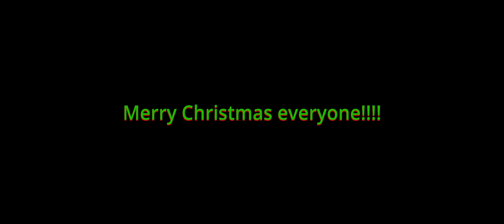Multifandom // Holiday (Christmas Special)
YOOOO, WASSUP EVERYONE? I'm back with a video! This is different from my normal videos, because it has little to no effects in it, and it is focused more on sync. So this is more simple than usual. I also tried pacing this better, lmk if you notice!
AND OFC, MERRY CHRISTMASSS!